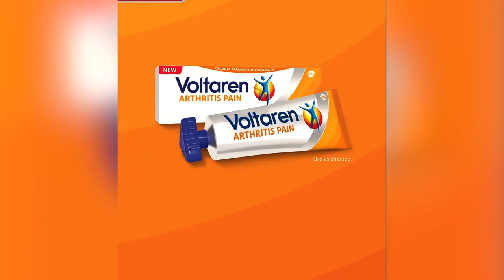Let's Talk about the Debate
What were your thoughts on the last presidential debate?

In today's episode, we analyze the debate from the perspective of the tweets and memes that emerged from it, as well as doing a legal commentary on the $750 that Trump paid in federal taxes in 2017.

We also take a look at what would be the best way to deal with your children that broke relationships with you, or what to do when your parents exclude you from their will.

We also take a look at what happens to people convicted for weed trafficking, if the drug becomes legal.